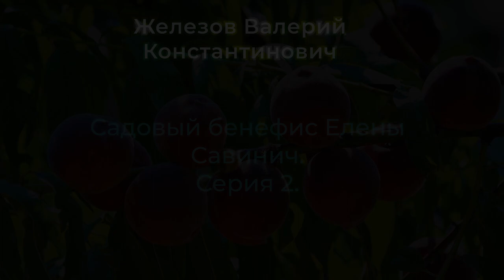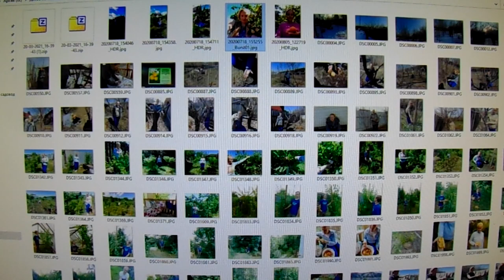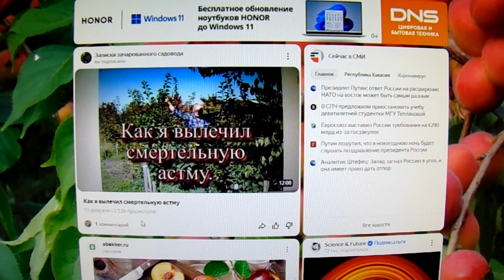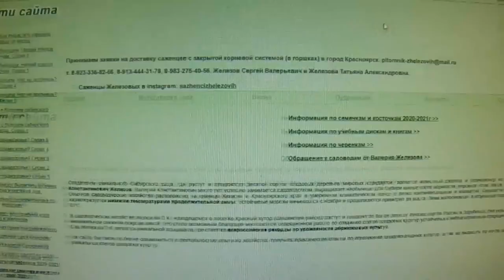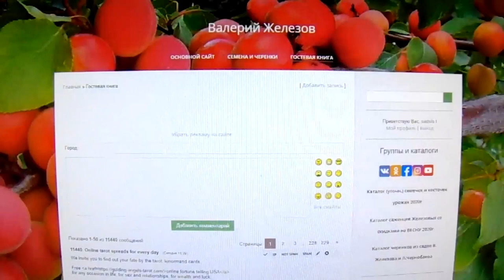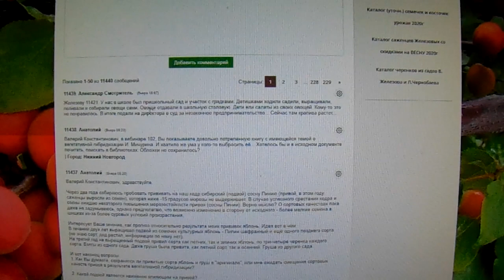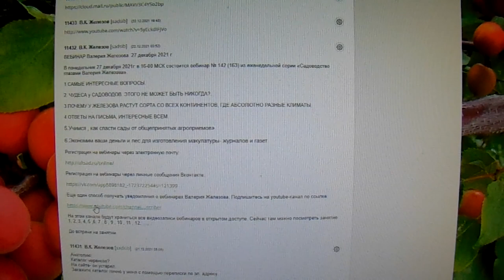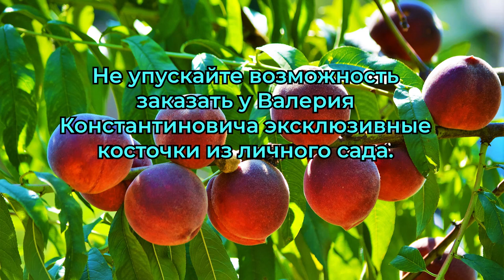В.Железов. Садовый бенефис Елены Савинич. Серия 2.